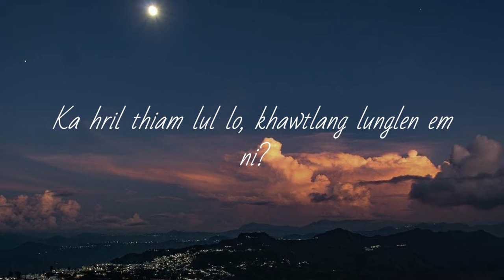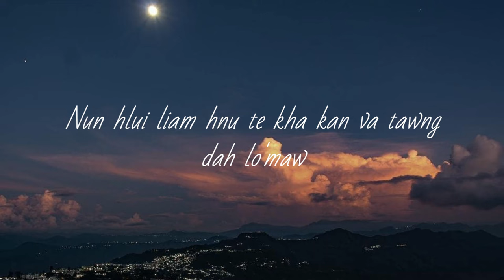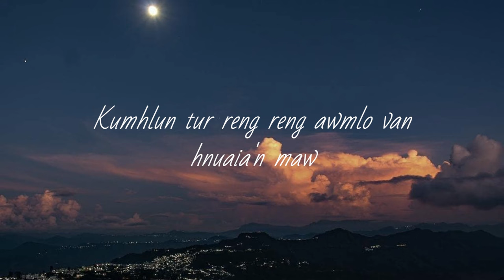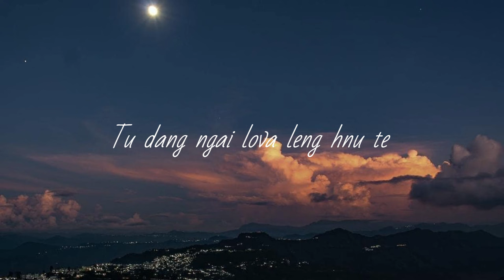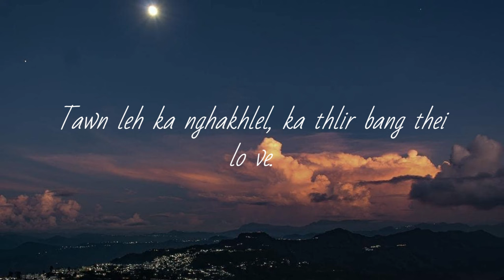Lalsangzuali Sailo - Nun Hlui Liam Hnu (Official Lyric Video)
He hla hi  February ni 2,1997 zan dar 10:30pm-a Zualbawihi (Lalsangzuali Sailo) phuah a ni a, a phuah mek lai hian a thluk tur a rawn nei nghal a. Tichuan, a pasal leh fate mut hlan chuhin an In chung zawlah thuthmun han rem meuhvin Guitar nen a phuah ta a ni. He hla hi a boral hmaa a record tawh release tura a buatsaih te zinga mi a ni a; amaherawhchu hun ten a zir lo a, a puitlin thei ta lo a ni. Kum 2007 khan Youth Idol-a Pakhatna TBC Zaithanpuia'n intihsiaknaah chuan mawi takin a sa a, amah bakah a hla hi a lar phah em em a, ngaihhlut a hlawh hle a ni.

Zualbawihi (Lalsangzuali Sailo) wrote this song and melody on 2nd February, 1997 at 10:30pm with only her guitar and notebook and a pen. Although she recorded this song earlier before her demise in 2006; she wasn't able to release it. The song was later sung by the winner of Youth Idol 2007 -TBC Zaithanpuia at the competition. It was among the most viewed show at the time and the song became very popular and widely treasured by viewers throughout Mizoram.

WARNING!